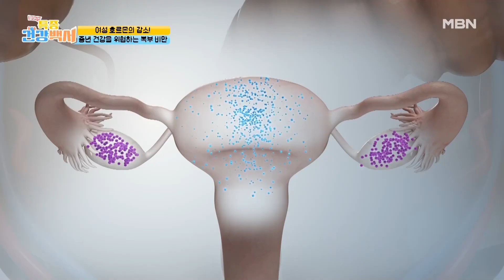복부 비만으로 암까지 유발? 갱년기를 건강하게 보내는 방법은? MBN 230813 방송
매주 일요일 오전 9시 40분 ‹찾아라 특종 건강 백서› 많은 시청 바랍니다.